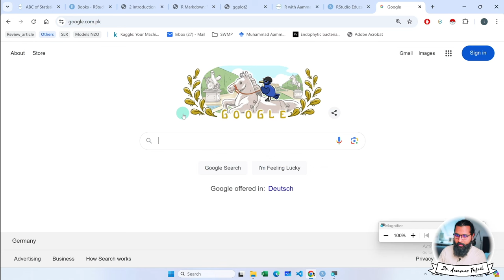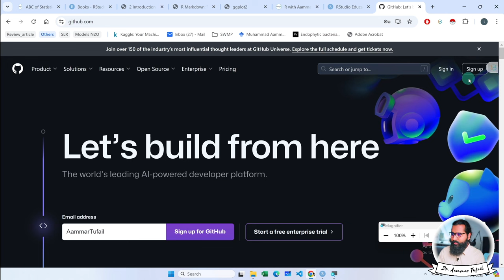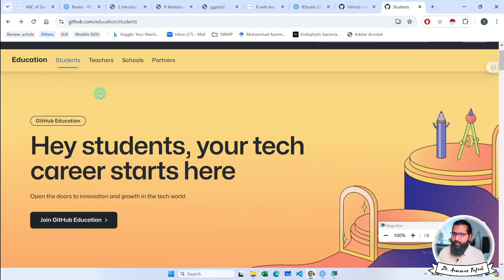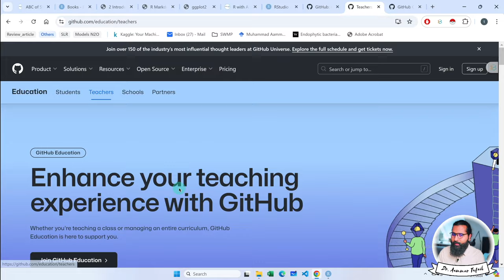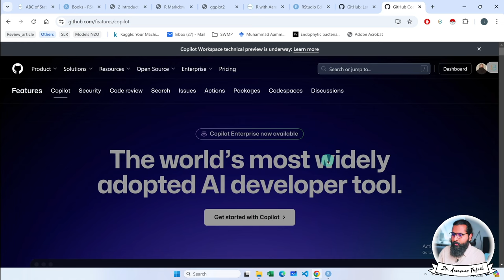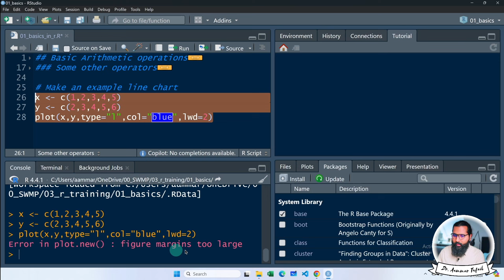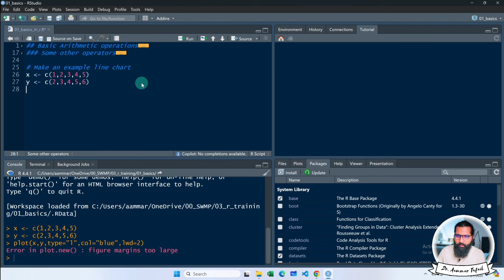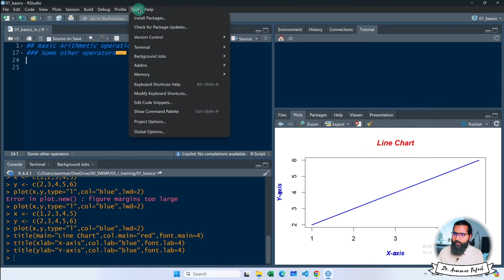GitHub copilot in R studio for AI based coding in R with Aammar